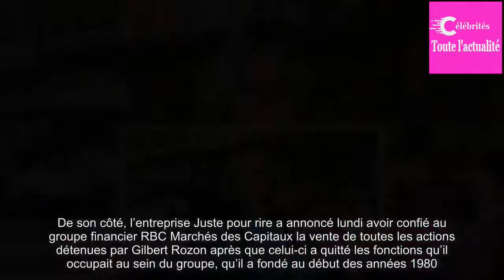Nouvelle plainte contre Gilbert Rozon pour agression sexuelle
L’animatrice de télévision et productrice québécoise Julie Snyder a porté plainte pour agression sexuelle contre le producteur Gilbert Rozon auprès de la police de Montréal, a annoncé lundi 23 octobre le porte-parole de sa société de production, sans préciser à quel moment la plainte avait été déposée. ...